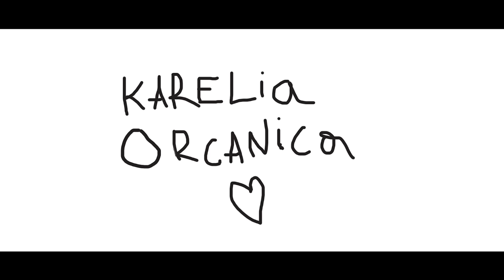ZENA - Like It - Belarus - Official Music Video - Eurovision 2019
Певица ZENA, самая юная участница конкурса песни «Евровидение 2019», представительница Беларуси презентовала клип на песню «Like It».

Съёмки прошли 19 апреля в Москве. В перерывах между поездками промотура, выступлениями и репетициями концертного номера, в самый разгар подготовки к конкурсу. В плотном графике ZENA выделила время, чтобы порадовать танцевальным видео своих фанатов и мощно зажгла в кадре, меняя модные образы.

Муз.: В. Дробыш, Ю.Киреева
Сл.: Ю. Киреева.

Режиссёр: Альберт Плехов
Второй режиссёр: Андрей Царь
Продюсер: Алёна Макарова
Хореографы: